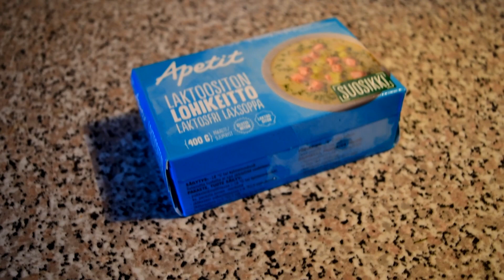Pro Pilkki 2 - Nyt tänne sitä lohta!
Pro Pilkki 2 on aivan fantastinen peli. On muikkua, ahventa, huutelua, teräviä kairoja ja kairaajia. Vetten valtakunta kutsuu, kuuletko sinäkin?